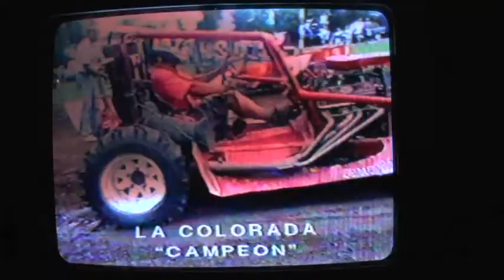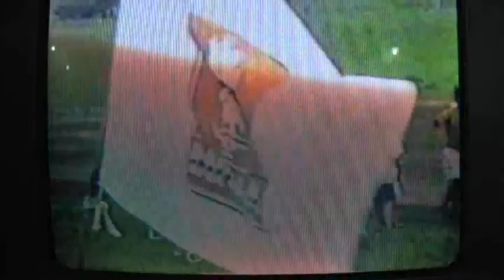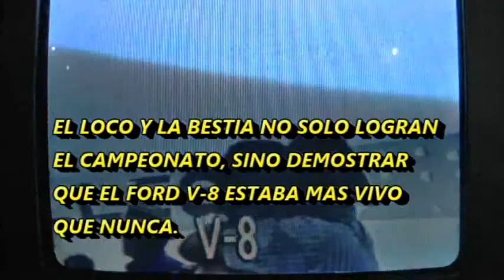RELATOS PICO CORONA Y TURCO DAVID FORD V-8